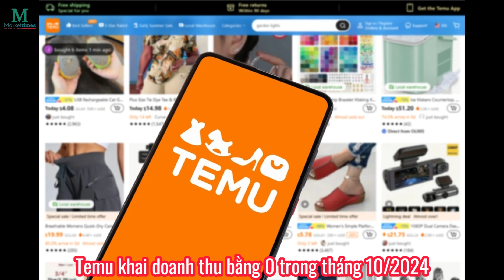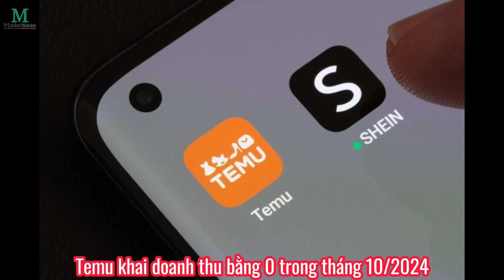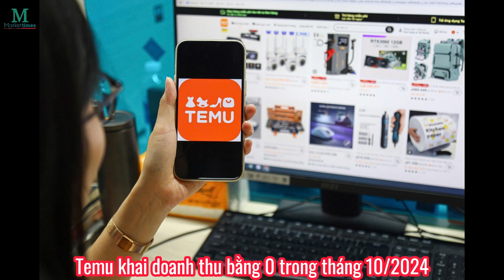Temu khai doanh thu bằng 0 trong tháng 10/2024 | 10/11/2024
Temu khai doanh thu tháng 10 bằng 0 và cho biết doanh thu phát sinh trong tháng 10 sẽ được khai toàn bộ vào tờ khai quý IV/2024.